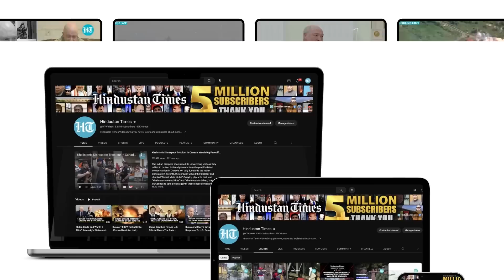Zelensky’s Sinister Plot Foiled: Russian Forces Down 11 Drones Over Crimea, Ammunition Depot Hit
Russian air forces intercepted 11 Ukrainian drones over Crimea. An ammunition depot was also hit during a Ukrainian drone attack on Dzhankoy in Crimea. It was not immediately clear whether the ammunition depot was directly hit by a drone or if it was damaged by falling drone debris.
Russia has a military air base near Dzhankoy. Ukrainian officials have long claimed that the city and surrounding areas have been transformed into Moscow's major military base in Crimea.